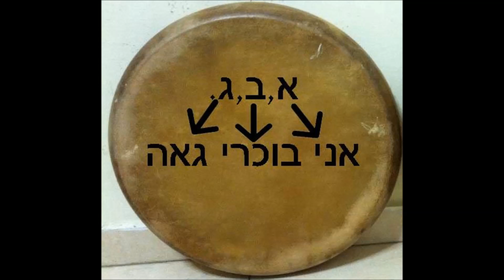1 ) פולקלור יהודי בוכרה - שירים מסורתיים של העדה הבוכרית . עריכה יהודה ארי יעקובוב